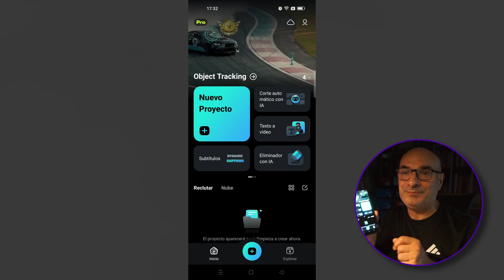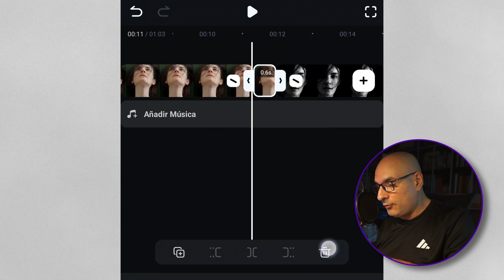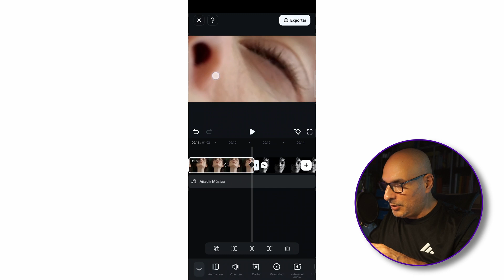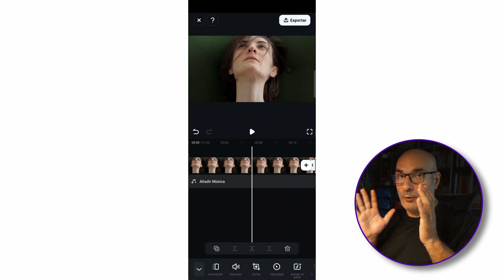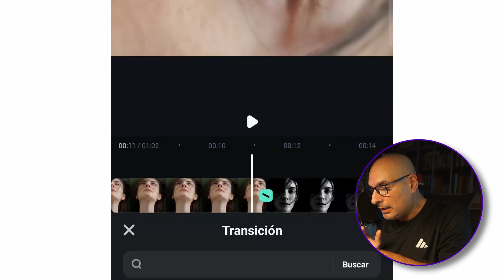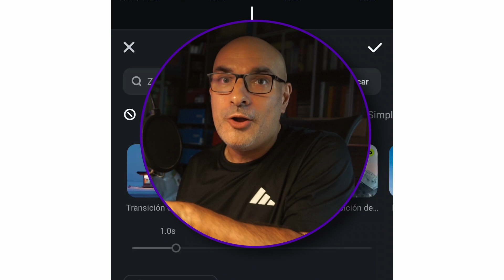Transiciones de CINE con Filmora GO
Hoy vamos a aprender una transición muy de cine, una transición al ojo muy famosa y muy simple de hacer gracias  ala potencia de Filmora Go que nos permite llegar a Hollywood desde la palma de nuestra mano.